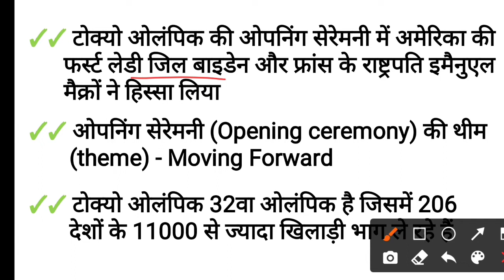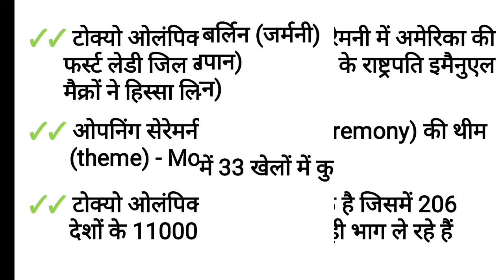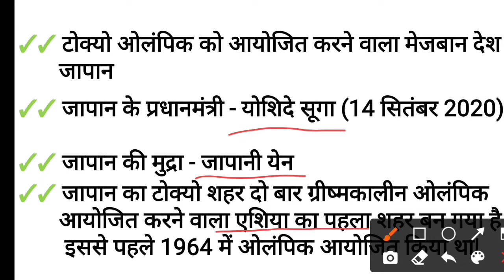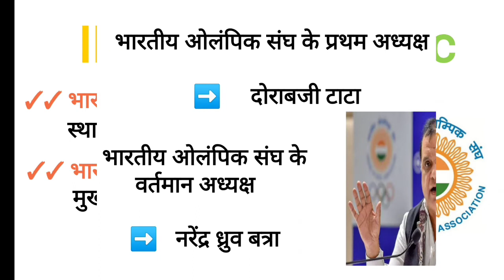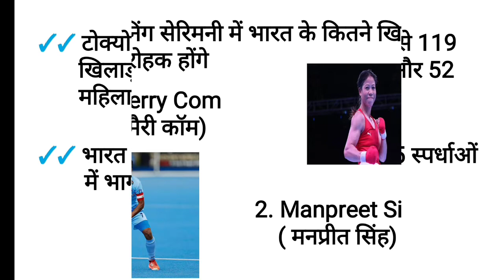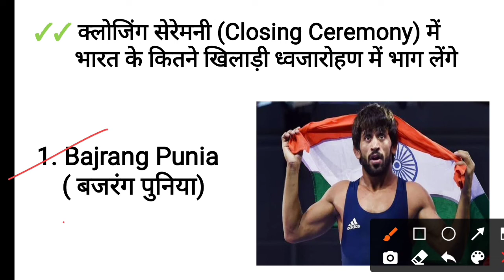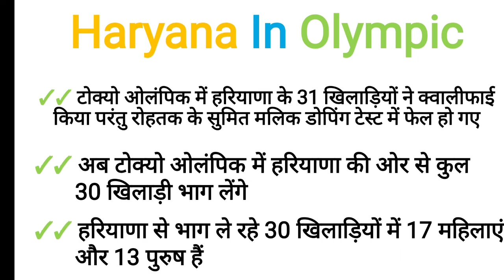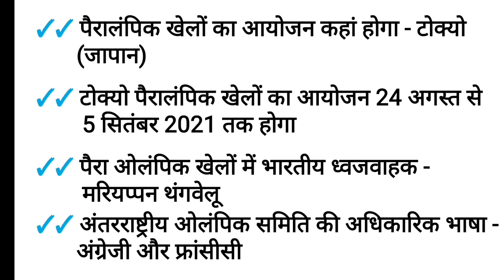Tokyo Olympic 2020 || Latest Update || All about Olympic 2020-2021 || India In Olympic